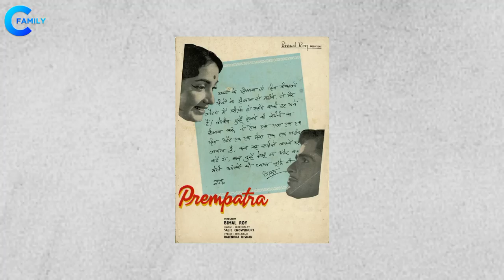Legendary Actress Sadhana With Her Husband, Sister, and Brother-in-law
Legendary Actress Sadhana Shivdasani With Her Husband, Sister, and Brother-in-law

Sadhana Shivdasani Family